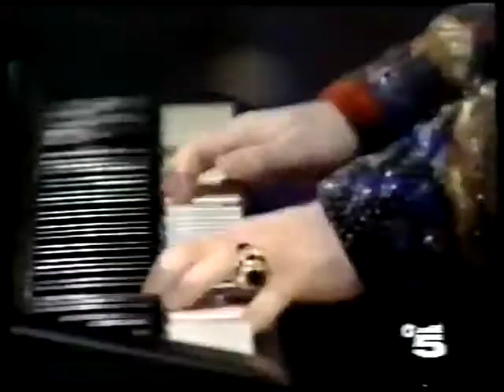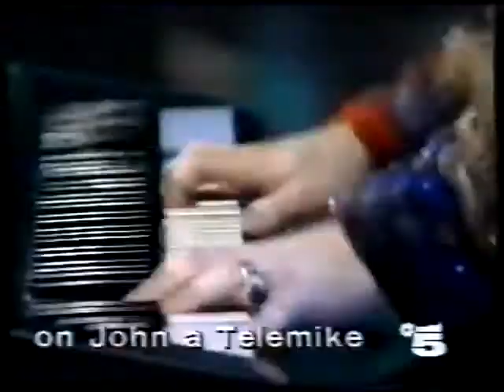Elton John - 1988/12/XX - Telemike Italian TV - 03- I Don´t Wanna Go On With You Like That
Are you looking for Elton John (and band members) rare items...?